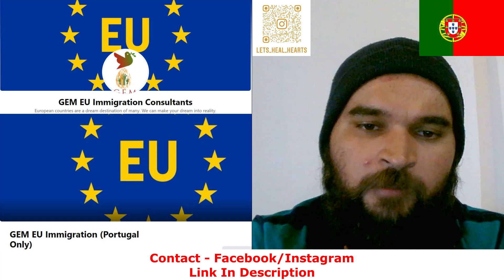Portugal Family Immigration Update | 18 yrs over Children Immigration | Use Tax No. On Shops/Stores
Families with children over 18 years going to appointment to pass family papers, please make sure to bring the School/Collège admission letter also.

Use tax/finance no. so get tax benefits.